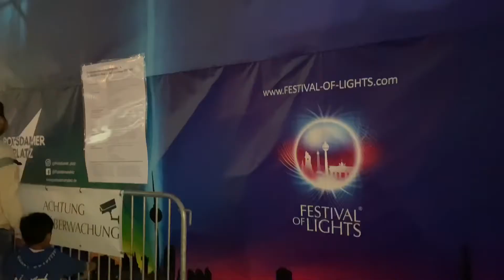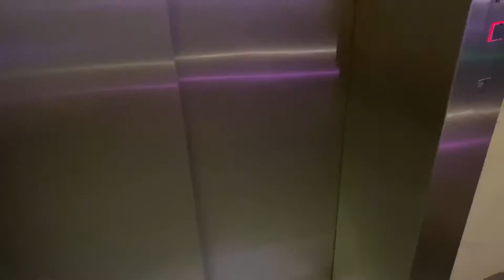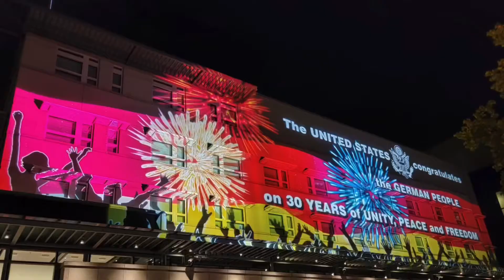Festival Of Lights Berlin 2020 || Must See And Explore In Germany || Hindi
In this video i will be taking you to an open air light art gallery festival named Festival of Lights. Every year in fall Berlin celebrate the world famous and popular festival in the world. It spread over 168 square kilometers throughtout the Berlin. In this video, I covered some locations of Festival of Lights like Postdamer Platz, Hackescher Market, Berliner Dom, Rathus and Alexanderplatz. This is one of the must visit festival of Berlin. I hope you like the video.

Let's become a big family soon...

❤️❤️ LINKS OF ALL THE PRODUCTS SHOWN IN THE VIDEO ARE BELOW ❤️❤️
❤️❤️ MASSAGING PRODCUTS ❤️❤️
1.Patanjali Coconut Oil
2.Mother Care Massaging Oil
3.Hamdard Rogan Badam Shirin Oil
❤️❤️ BATHING PRODUCTS ❤️❤️
1. Chicco No Tears Shampoo
2. Sebamed Extra Soft Baby Wash
3. Mee Mee Bubble Bath
 ❤️❤️ SKIN CARE PRODUCTS ❤️❤️
1. Sebamed Baby Protective Facial Cream
2. Mee Mee Baby Lotion
3. Cetaphil Baby Lotion
4. Mama Earth Mineral Based Sunscreen Lotion
5. Mother Care Baby Nappy Cream
6. Clocip Cipla Dusting Powder
7. Mee Mee Feel Fresh Baby Powder
❤️❤️ GROOMING PRODUCTS ❤️❤️
1. Mama Earth Body Mist For Babies
2. Mee Mee Comb Set
3. Mee Mee Comb And Brush Set
4. Mee Mee Nail Clipper With Magnifier
5. Mama Earth Mosquitoes Repellent
6. Lacto Calamine Lotion